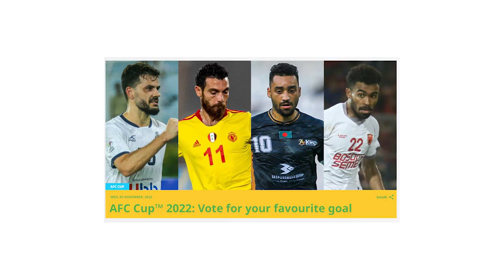Gol Yakob Sayuri Terpilih menjadi Yang Terbaik di AFC Cup 2022 | Pemain Timnas yang Rawan Tercoret